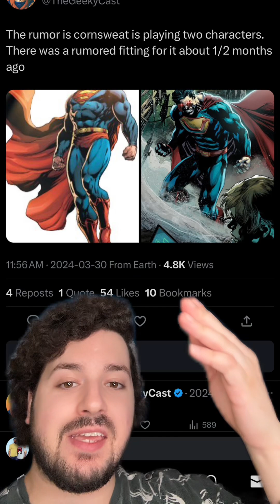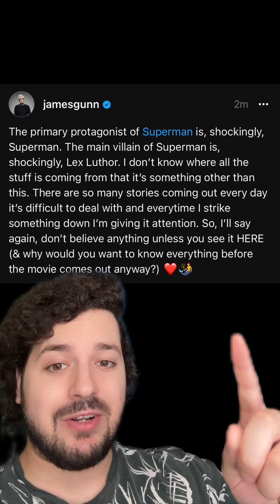Ultraman Spotted on Superman Set!! David Corenswet to Play Him!!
Ultraman spotted on the set of Superman directed by James Gunn!! David Corenswet to play him.